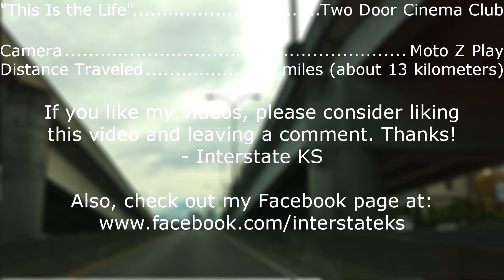E3-2: I-705, Schuster Parkway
A quick tour of Interstate 705 and the Schuster Parkway in Washington. Tacoma, WA